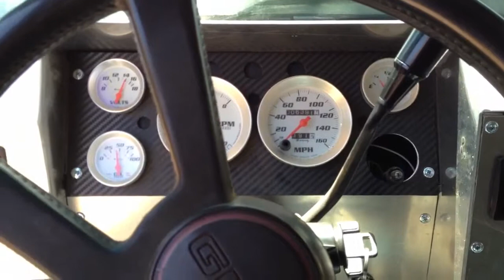1992 GMC Sierra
Truck for sale